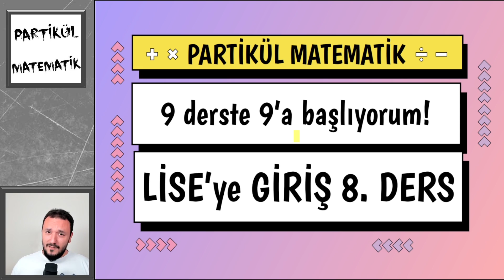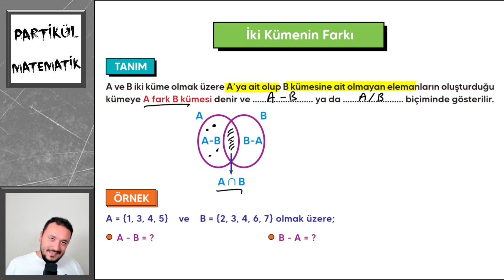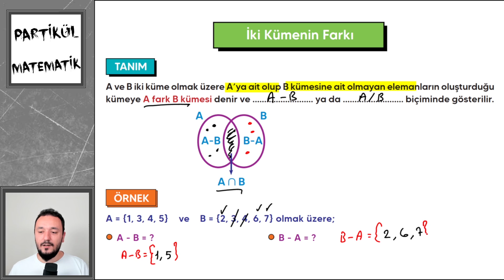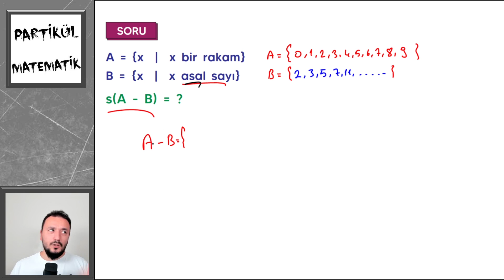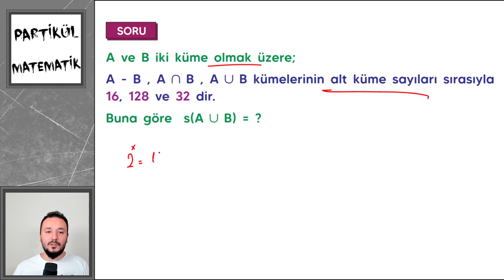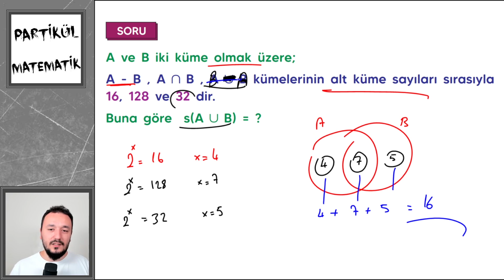9 Derste 9'a Başlıyorum | 8. DERS